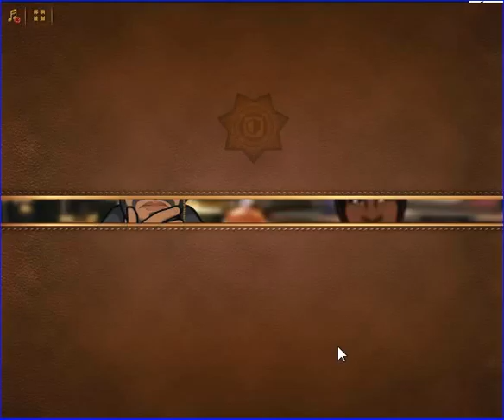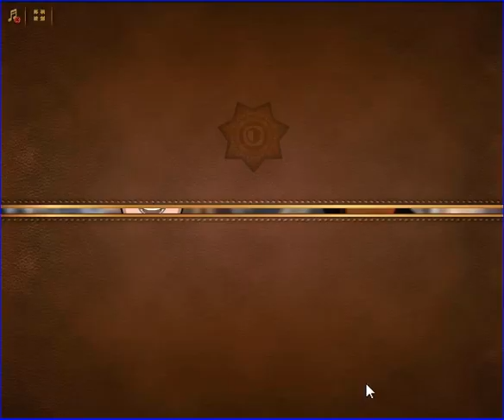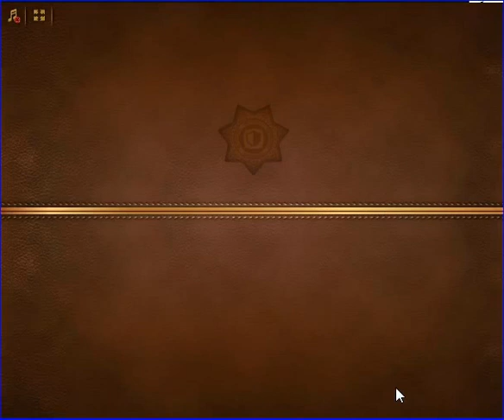Criminal Case - Geçmişin Gizemleri - Şah Mat - Century Mile - Case # 14_5